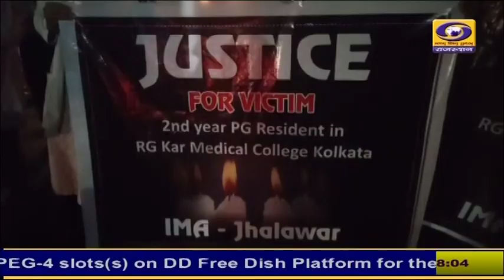jhalawar में डॉक्टरों का विरोध प्रदर्शन जारी, कल 6 बजे तक चिकित्सा सेवाएं बंद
जिले में इंडियन मेडिकल एसोसिएशन के आह्वान पर आज सुबह 6 बजे से अगले 24 घंटे तक सभी निजी अस्पतालों में चिकित्सा सेवाएं बंद रखी गई
इससे पहले कल शाम को मेडिकल कॉलेज के सभी रेजिडेंट सहित निजी और सरकारी चिकित्सकों ने कैंडल मार्च निकालकर विरोध जताया
इस दौरान दिवंगत डॉक्टर को श्रद्धांजलि दी गई